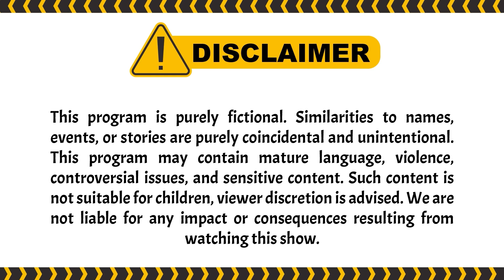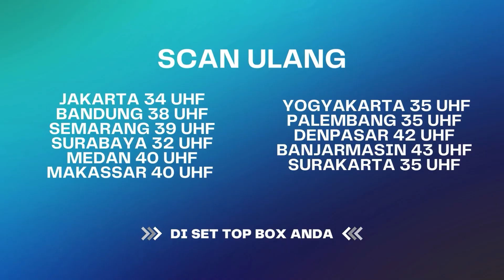Sahabat Licik! Tikung Istri Teman Sendiri | Best Cut UMMI ANTV Eps 73 (2/3)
Abah menemukan tempat persembunyian Reihan terbaru setelah Teh elis mendengarkan percakapan antara Umi dengan Bapak Ahmad ketika di Butik. Reihan yang mengetahui Abah datang langsung melarikan diri bersama Afifah. Merasa punya tanggung jawab, Pak Ahmad membawa Reihan ke Bengkel Ridwan untuk mempekerjakan Reihan disana. Bagaimana kelanjutannya? Saksikan terus..

000012
000017